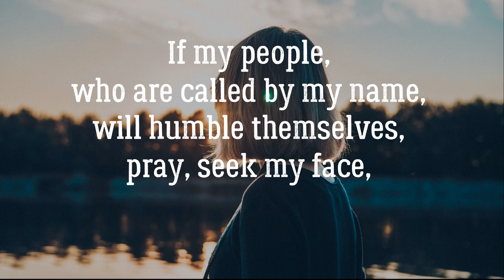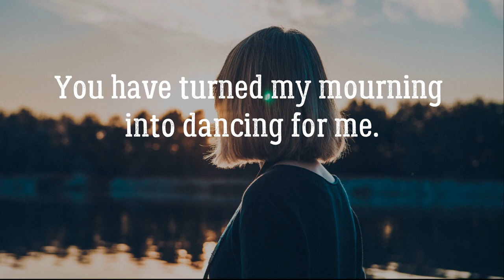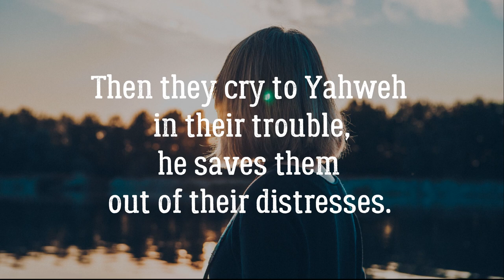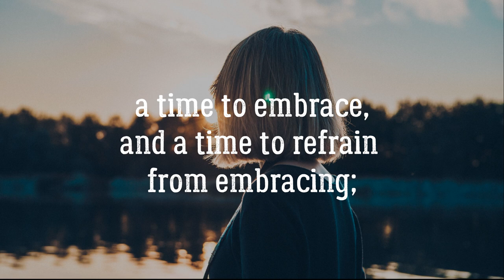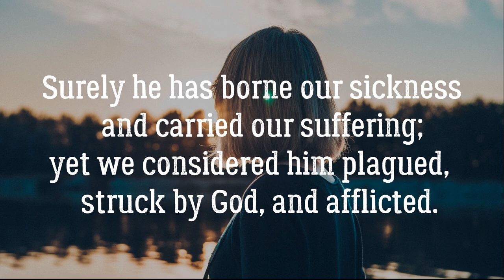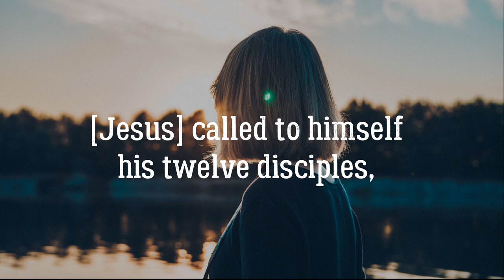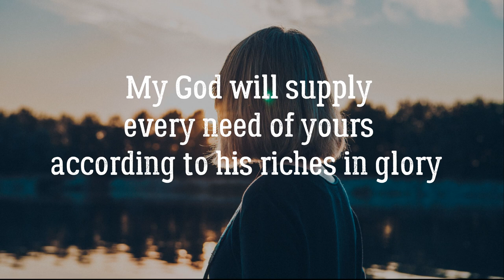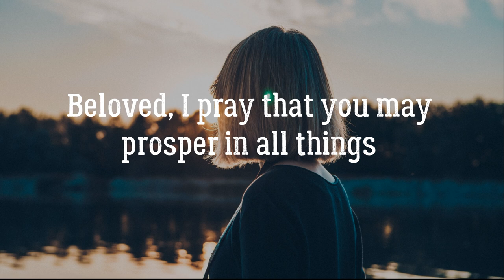HEALING Meditation | Christian Scripture Reading with Bible Verses & Peaceful Music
Healing Scripture Meditation | Christian Meditation // Looking for bible verses about healing? Listen to this healing scripture meditation with bible verses and peaceful music to help you find peace, trust, and even to help you sleep! Especially during this time in our world's history, I felt like this topic would bring comfort to so many.

// CAN YOU DOWNLOAD AUDIO VERSIONS OF THIS MEDITATION?
Not yet! But because I'm now using a public domain translation, I am working on figuring out a way to make this happen.

// WHAT TRANSLATION AM I USING?
Many versions of the bible are copyrighted (strange but true!) so I had to find a translation that is public domain and wanted to find one as close to ESV (English Standard Version) translation as I could. Thus, I've decided to use the WEB (World English Bible) translation.

// SCRIPTURES IN THIS VIDEO:
[ All Bible verses are in (WEB) World English Bible - see above for reason why I chose this translation ]

Psalm 147:3 // He heals the broken in heart...

2 Chronicles 7:14 // if my people, who are called by my name…

Psalm 6:2 // Have mercy on me, Yahweh...
Psalm 23:4 // Even though I walk through the valley…
Psalm 30:2 // Yahweh my God, I cried to you...
Psalm 30:10-11 // Hear, Yahweh, and have mercy on me...
Psalm 34:17- 19 // The righteous cry, and Yahweh hears...
Psalm 41:3 // The Lord sustains him on his sickbed…
Psalm 41:4 // I said, “Yahweh, have mercy on me!
Psalm 73:26 // My flesh and my heart fails,
Psalm 103:2-4 // Praise Yahweh, my soul...
Psalm 107:19-20 // Then they cry to Yahweh in their trouble...

Proverbs 4:20-22 // My son, attend to my words...
Proverbs 17:22 // A cheerful heart makes good medicine...

Ecclesiastes 3:1-8 // For everything there is a season...

Isaiah 38:16-17 // Lord, men live by these things...
Isaiah 40:29 // He gives power to the weak...
Isaiah 41:10 // Don’t you be afraid, for I am with you...
Isaiah 53:4-5 // Surely he has borne our sickness...

Jeremiah 17:14 // Heal me, O Yahweh, and I will be healed...
Jeremiah 30:17 // For I will restore health to you...
Jeremiah 33:6 // Behold, I will bring it health and cure...

Matthew 9:35 // Jesus went about all the cities...
Matthew 10:1 // [Jesus] called to himself his twelve disciples...
Matthew 10:8 // Heal the sick, cleanse the lepers...
Matthew 11:28-30 // Come to me...

Mark 5:34 // He said to her, “Daughter..."

Acts 9:33-34 // There he found a certain man...

Philippians 4:19 // My God will supply every need of yours...

James 5:16 // Confess your offenses to one another...
James 5:14-15 // Is any among you sick?
1 Peter 2:24 // He himself bore our sins ...

Revelation 21:4 // He will wipe away every tear from their eyes...

3 John 2:2 // Beloved, I pray that you may prosper...

// MORE ABOUT MY SCRIPTURE MEDITATIONS
I've never dealt with more insecurity than this past year and the only thing that honestly helps is reading or saying God's truth or listening to scripture read aloud. I have a friend who started recording herself reading bible scriptures and her prayers and that inspired me to create these guided christian meditation where I read aloud my favorite scriptures on different topics over peaceful music. I commonly use this recording in my morning meditation, as I drive to work, or when I'm trying to go to sleep. It also helps me memorize the scriptures over time just by listening to them over and over! I pray this helps you as well!

// ABOUT POSITIVELY BRITT
Hi friend! I'm Brittany. I'm a wife, a worship leader, a creative, and a follower of Jesus. I'm passionate about pursuing things that help me build a more positive, productive and purpose-filled life and sharing my findings with others that want the same!

// CREDITS
Scripture quotations are from the WEB (World English Bible) which is public domain.